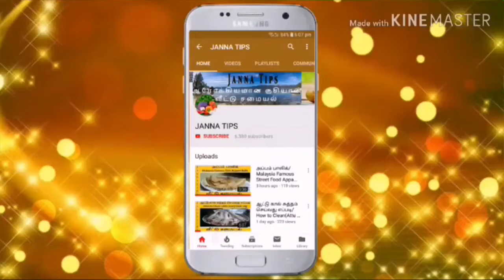ரம்ஜானுக்கு இயற்கையான முறையில் கைகளை சிவக்க வைக்கலாம்/Mehndi Design for Hands/Ramzan Special Tips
ரம்ஜானுக்கு இயற்கையான முறையில் கைகளை சிவக்க வைக்கலாம்.
இயற்கையான முறையில் கை சிவக்கட்டுமே
மருதாணி செக்க செவேல்னு செவக்க
Ramzan Special Tips
How to color Henna
maruthani sivakka Henna mehandhi
Simple Easy Mehndi Design For Hands
New Latest Henna Mehndi Design For Simple Wedding Marriages
Maruthani Vaipathu Eppadi
Simple And Quick Mehndi Design for Hands
Ramzan Special Mehndi Design
# jannatipsiyarkaimuraimaruthani#festivalsmegandidesign#jannatips